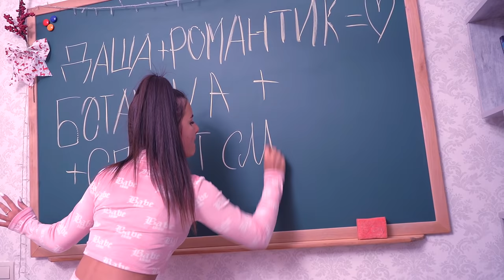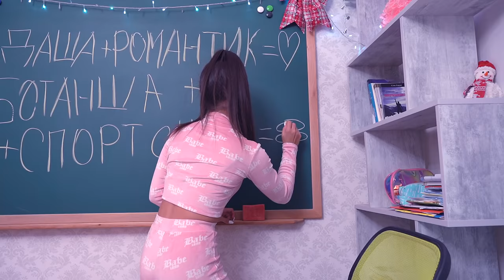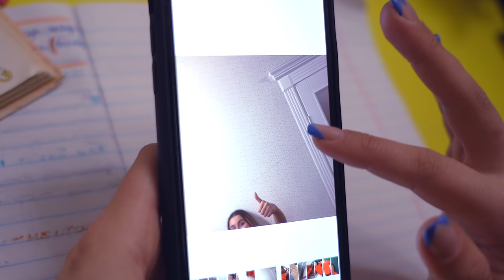Романтик ТРОГАЕТ Дашу за ПЯТУЮ ТОЧКУ!!! Что с НИМ ЗА ЭТО СДЕЛАЕТ Спортсмен